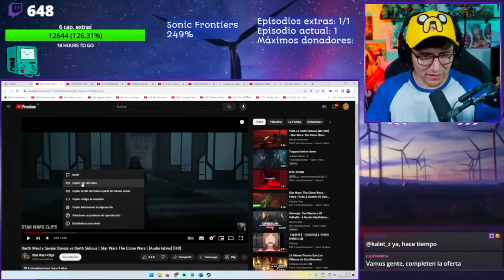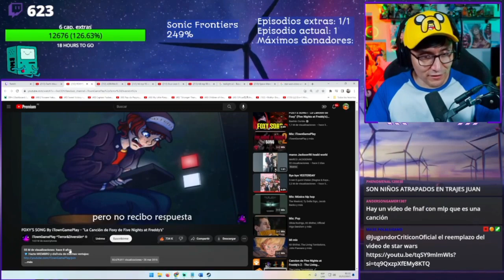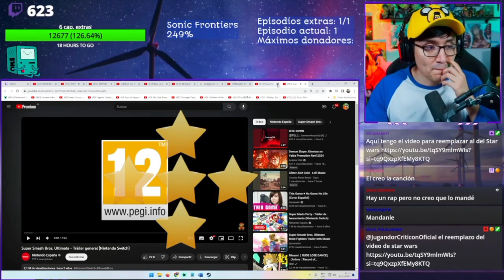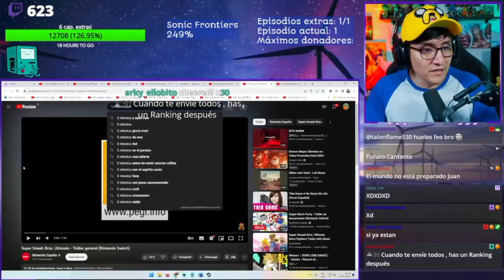Jugandor Reacciona A- "Foxy's Song" De iTownGamePlay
si no quiere perderte de más momentos como este sigue a jugandor en su canal de twitch